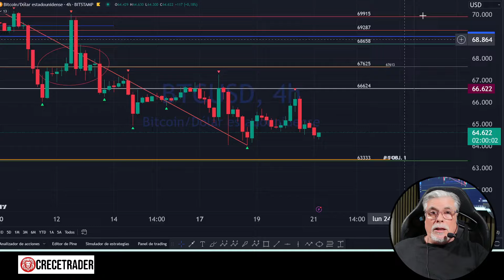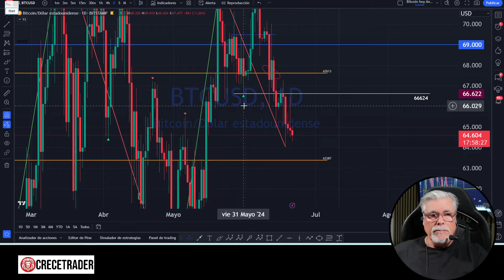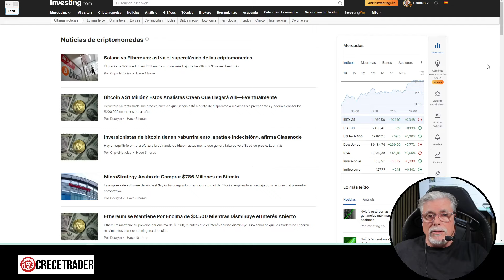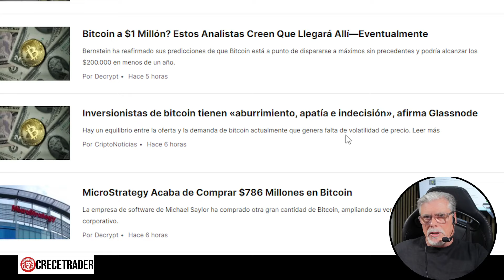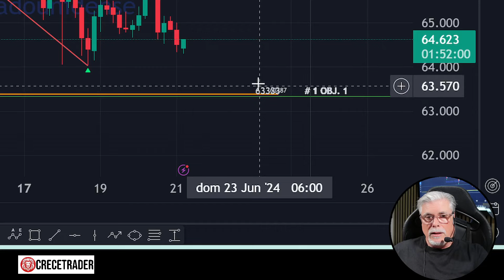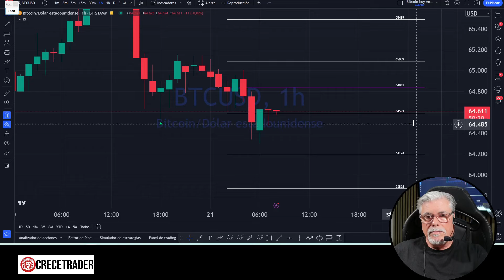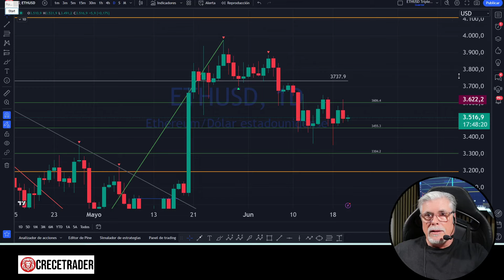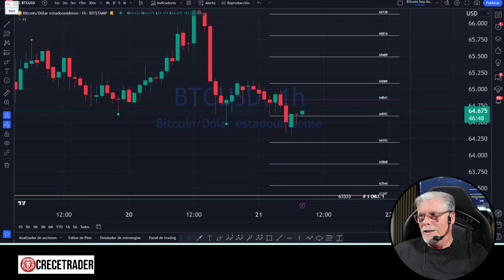QUÉ HARÁ BITCOIN HOY 21/06/24 08:00 ANÁLISIS TÉCNICO BTC Esteban Pérez